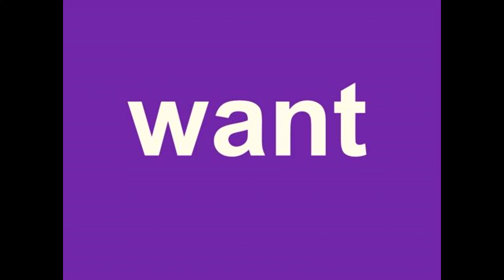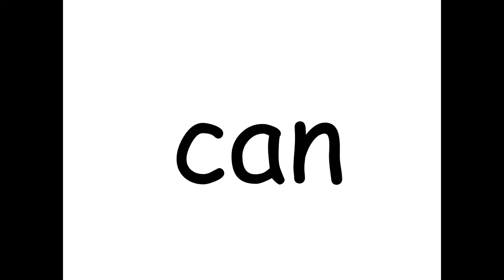HOW TO MAKE A SANDWICH!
//as you understand, I can’t speak//
sandwich teamfortress2 memes meme tf2, team fortress 2, valve, team fortress 2 gameplay, team fortress, tf2 gameplay, tf2 memes, heavy, spy, funny, gameplay, sfm, tf2 engineer, source filmmaker, update,
meme, dank memes, memes, try not to laugh, animation meme, animation, funny memes,